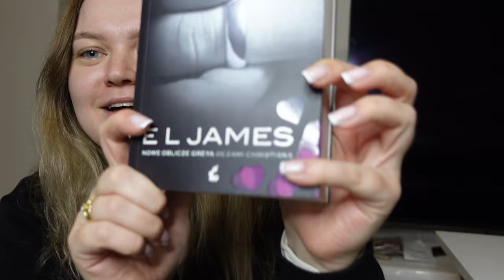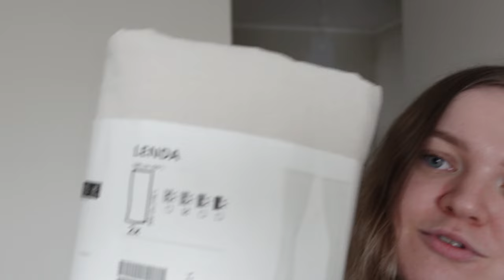MUSIELIŚMY ROZWALIĆ ŚCIANĘ 🙈